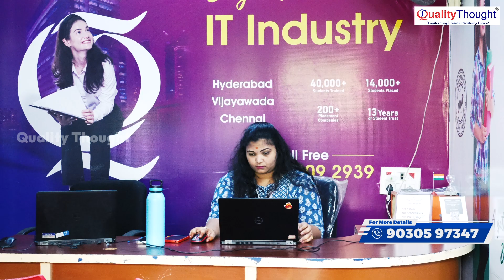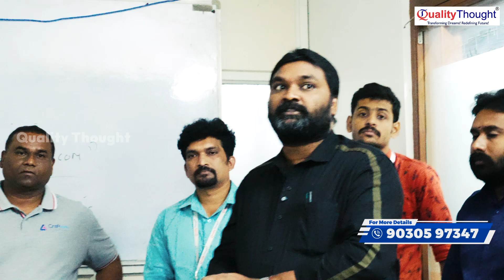Placement Drive on .Net at Quality Thought | Land Your Dream Job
Welcome to Quality Thought, where we are dedicated to helping you land your dream job! If you're a .Net developer looking for the perfect placement opportunity, then look no further. We are excited to announce our upcoming Placement Drive on .Net, where top companies will be seeking talented individuals like you. This is your chance to showcase your skills and secure your dream job in the competitive IT industry. Join us at Quality Thought and take the first step towards a successful career as a .Net developer. Don't miss out on this amazing opportunity, register now and get ready to shine at our Placement Drive.